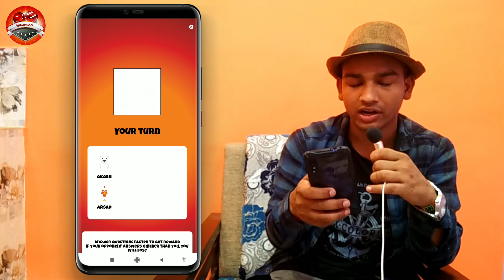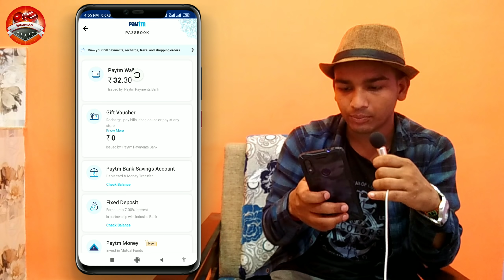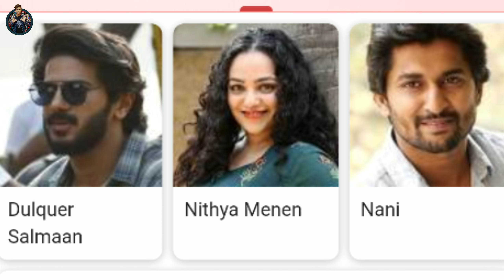5 Biggest South Indian Murder/Mystery/Suspense Thriller Movies In Hindi Dubbed || Top Filmy Talks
Refer code:- TFTALKS

#1- Praana
Not Hindi Dubbed Available On YouTube
Available On (OTT Platform) Netflix, Amozon Prime  Video
Coming Soon... On YouTube

🎬 2020 Direct New Movies  Link 🎬